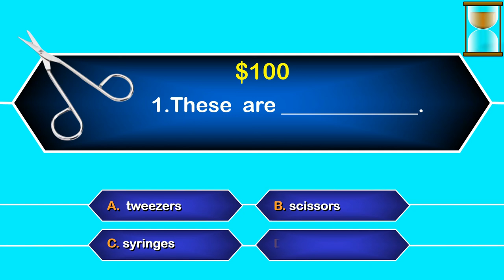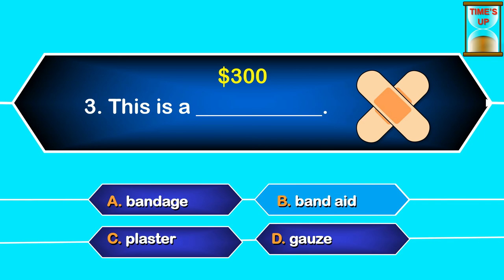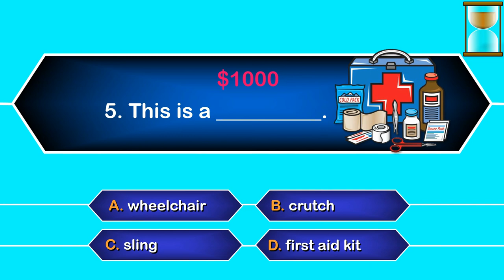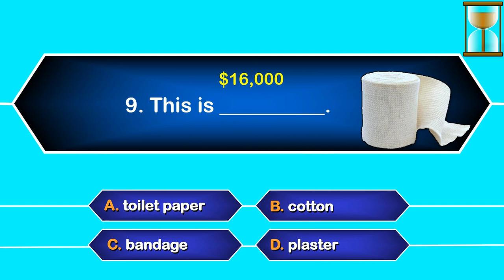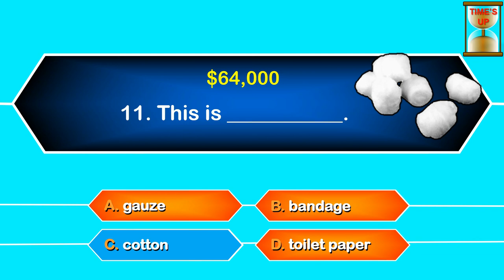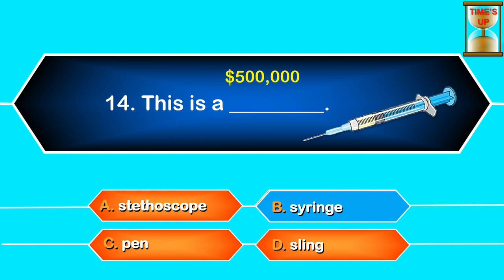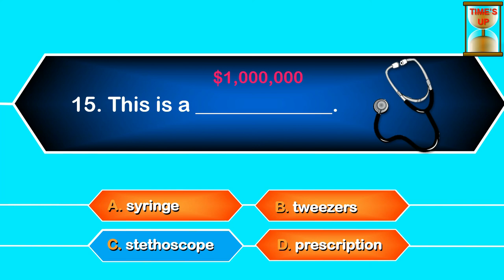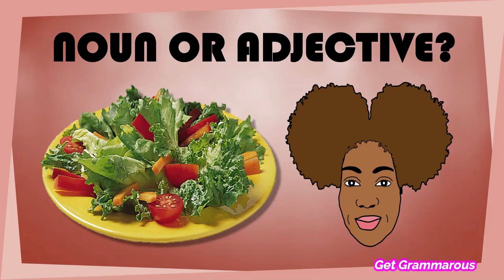MEDICINE | Medical Vocabulary: Medicine Names List with Pictures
Learn medical vocabulary which includes medicine names with pictures and examples. When you are feeling unwell, it is always very useful to have a good medical vocabulary in English. This is especially important to be able to tell people how you are feeling and what you might need in order to feel better. This knowledge will also help you to understand when taking care of an English speaker who might need medical treatment.